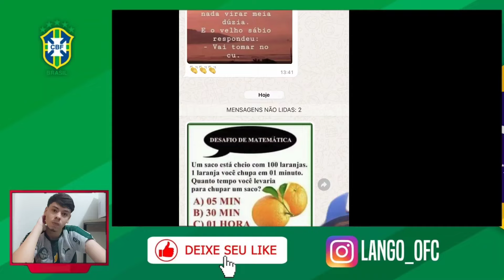VAMOS RIR?! REAÇÕES DOS RIVAIS APÓS SÃO PAULO CONSEGUIR BOM RESULTADO CONTRA O BOTAFOGO!!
fala rapaziada nesse vídeo mostro as reações dos rivais após são Paulo empatar e conseguir bom resultado na libertadores botafogo x são Paulo

React botafogo x são Paulo vamos rir reações dos rivais após são Paulo empatar com botafogo fora de casa no primeiro jogo rivais falando do são Paulo reações dos rivais botafogo 0x0 são Paulo

TODOS CRÉDITOS E AGRADECIMENTOS
GENINHO
Wilson_verdão